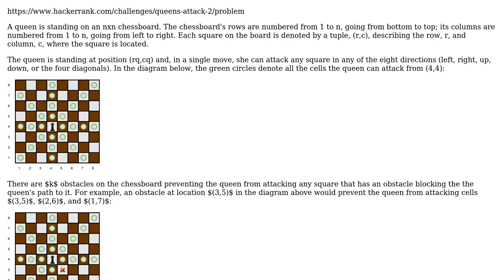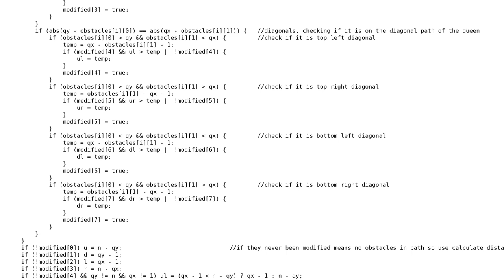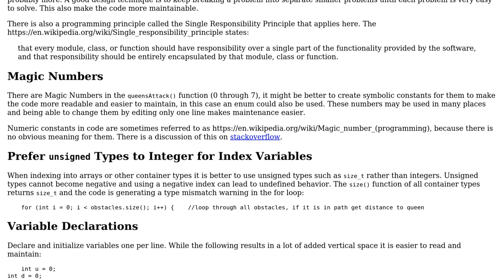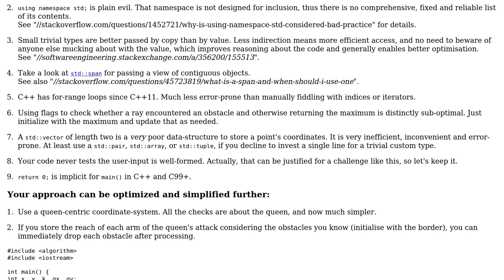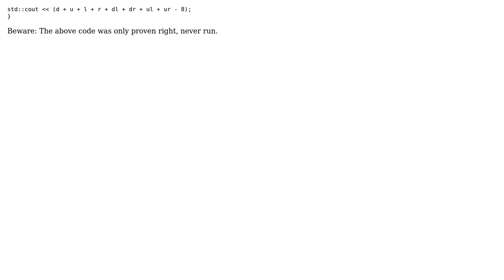Hackerrank's Queen's Attack II (2 Solutions!!)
Hackerrank's Queen's Attack II

With thanks & praise to God, and with thanks to the many people who have made this project possible! | Content (except music & images) licensed under CC BY-SA | Music | Images & others | With thanks to user pacmaninbw user Deduplicator user Bork and the Stack Exchange Network Trademarks are property of their respective owners. You are responsible for your own actions.